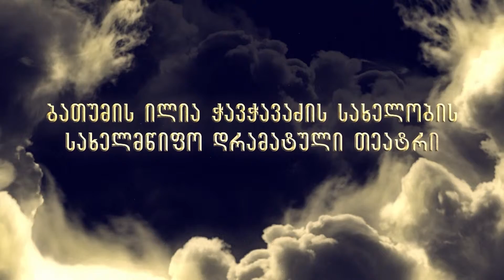ახალი სცენა - "ზამთრის ზღაპარი". 21-22 ნოემბერი. 2015 წელი